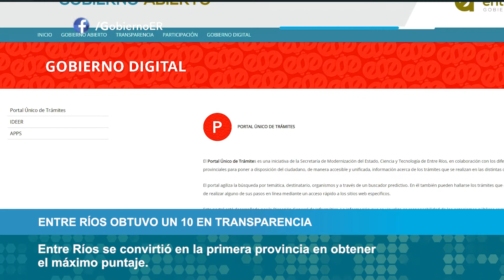TELE 5 DIGITAL | MICRO DE NOTICIAS 10 DE FEBRERO 2020